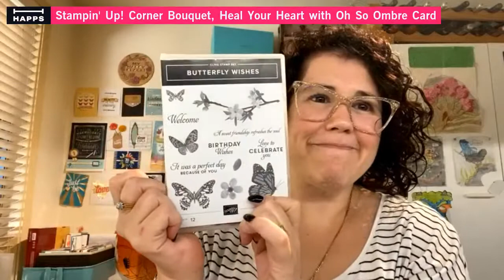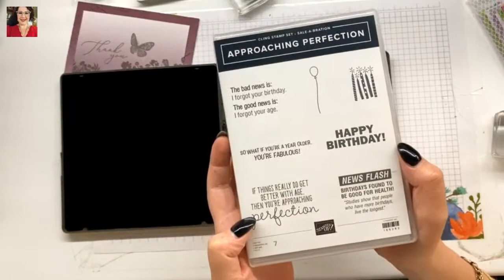Stampin' Up! Corner Bouquet, Heal Your Heart with Oh So Ombre Card